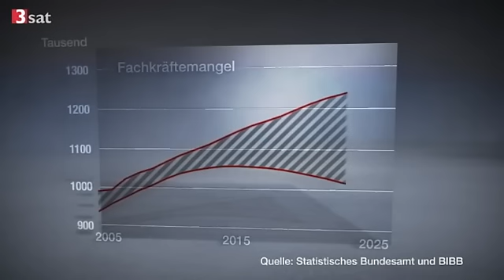Akuter Pflegermangel - Viele in der Altenpflege sind zudem ungelernt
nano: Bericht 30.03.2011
Akuter Pflegermangel
Viele in der Altenpflege sind zudem ungelernt
Mit mehr als drei Millionen Pflegebedürftigen rechnen Fachleute 2030 in Deutschland. Der Mangel an Alten- und Krankenpflegern wird bis dahin dramatisch zunehmen.